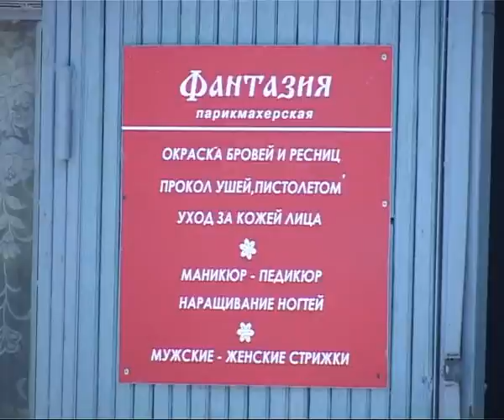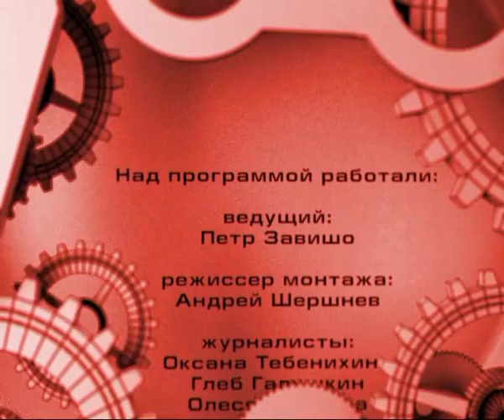Время Говорить 040613